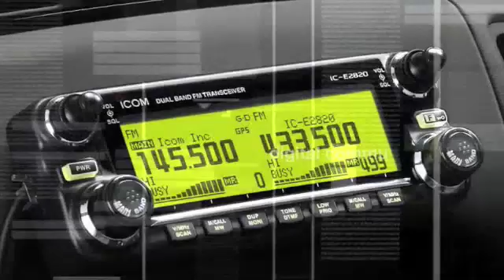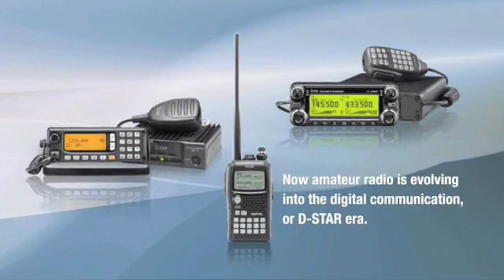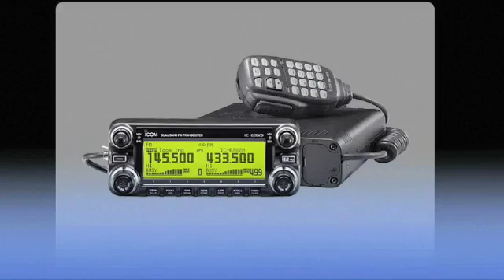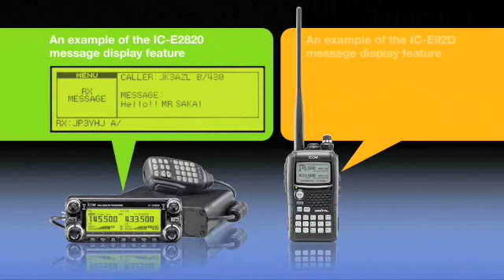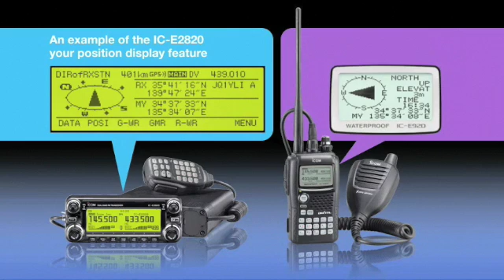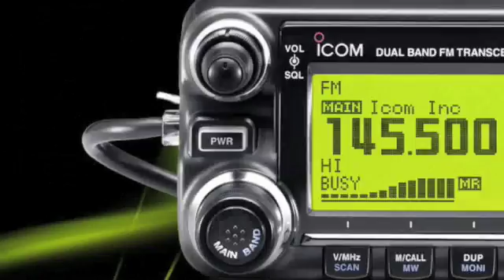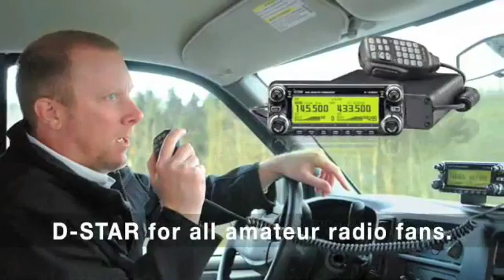D-STAR Promotional Video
D-STAR (Digital Smart Technologies for Amateur Radio) is a digital voice and data protocol specification developed as the result of research by the Japan Amateur Radio League to investigate digital technologies for amateur radio.